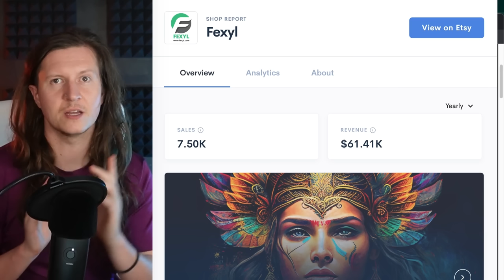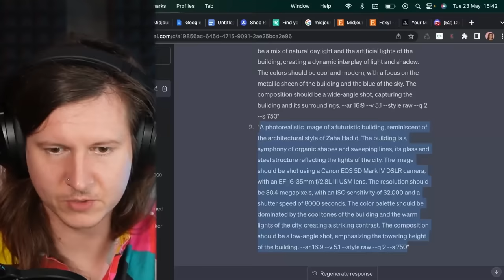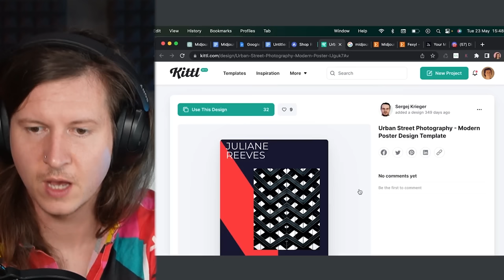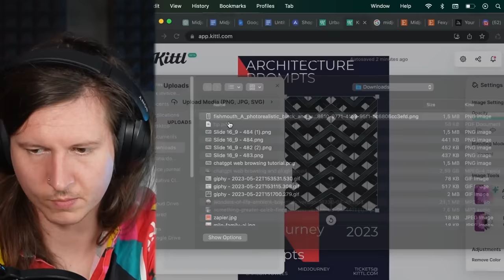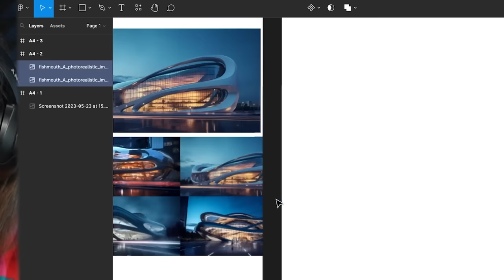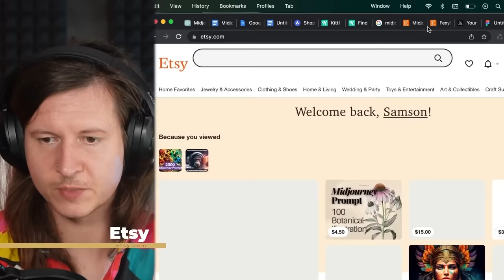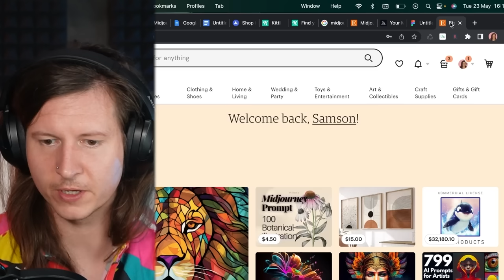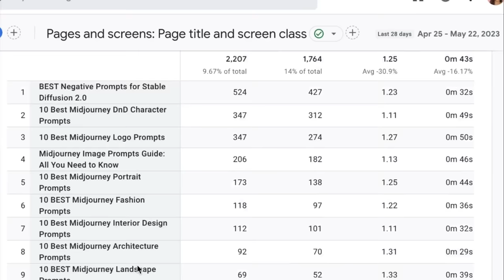How I Make Money Selling AI Prompts ($10k/Month)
Check out Kittl for the best AI design tool

I’m going to teach you how to create your own prompts, sell them and make money.

Ai is taking over society, but everythin comes down to prompts.

People don’t have the time to learn how to do it

And so prompts can be very valuable.

Prompts are valuable and people want them.
They save you time and money

Companies are looking for prompt engineers.
Universities are offering courses in prompt engineering.
And prompts themselves are being sold.

With new technology, comes new markets.
So lets build our own prompt guide and sell it digitally.

This prompt book.

With prompting becoming a core skill and the opportunity to fine tune prompts for infinite circumstances this is a great option

AI prompts are like magic spells that can conjure marvellous results. Sell your own book of spell.s

Make Money Selling AI Art Prompts💰

Are you ready to tap into the lucrative world of prompt engineering and start making money with your own digital creations? Join me in my latest YouTube video where I'll teach you how to create, sell, and profit from the magic of AI prompts!